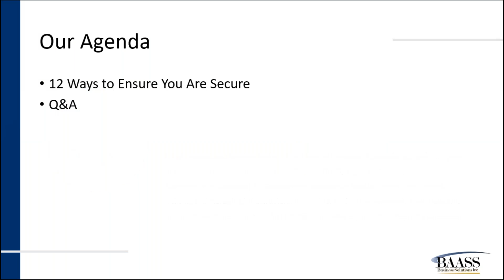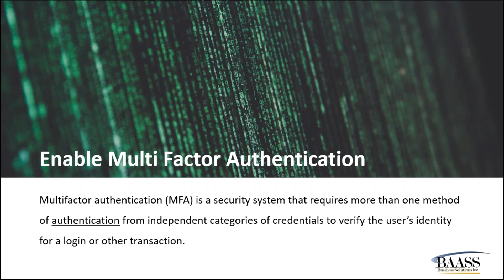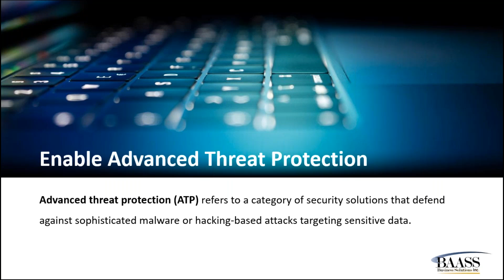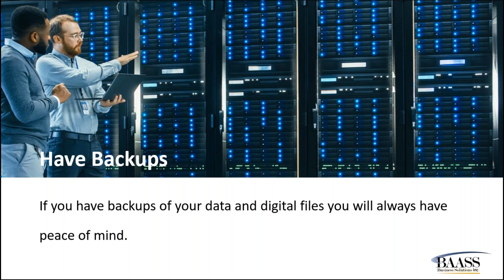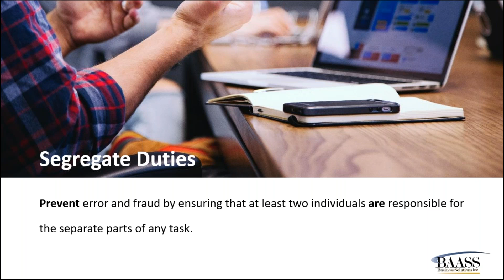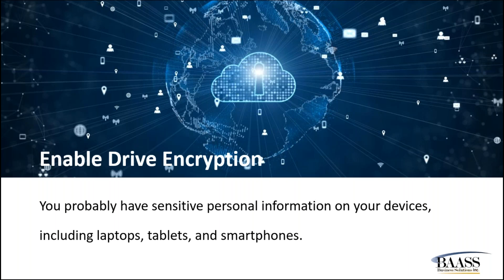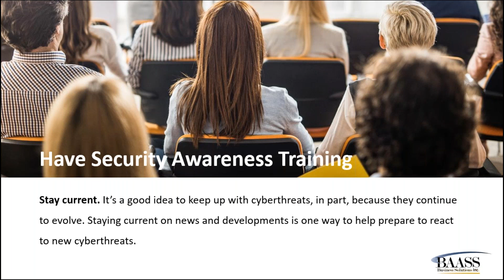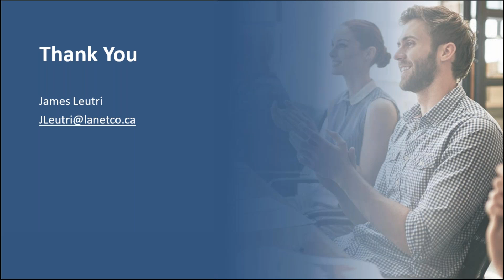Must Watch! 12 Ways to Secure Your Business Against Cyber Threats!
Enhance your cyber defenses with BAASS Business Solutions! Watch our exclusive webinar led by James Leutri, a 25-year cybersecurity expert. Discover 12 actionable steps to safeguard your devices, identity, and business from malicious cyber threats. Learn the power of two-factor authentication, secure password practices, and the importance of data classification. Explore tools like Microsoft Office 365 threat protection and stay informed about the latest in phishing and scam prevention. Don't miss insights on protecting against ransomware and securing your IoT devices.

Have questions?
0:00 Introduction
0:01 12 Ways to Ensure You Are Secure
2:00 Enable Multi Factor Authentication
9:30 Have Backups
10:46 Google Become A Skeptic
13:29 Segregate Duties
14:26 Expect an Attack
16:31 Do Your Updates
17:27 Enable Drive Encryption
20:57 Questions